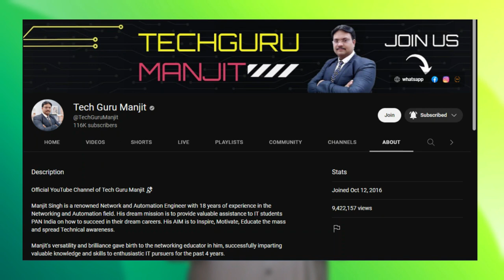The Secret to a Successful YouTube Video: 5 Steps to the Perfect Description | Digital Manjit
🚀 Welcome to [Digital Manjit]!

Are you ready to take your YouTube game to the next level? In this video, we unveil "The Secret to a Successful YouTube Video" by breaking down the 5 essential steps to craft the perfect video description.

🔍 Step 1: About Your Channel
Get to know us better! Discover the essence of [Your Channel Name], our mission, and what makes us stand out in the vast YouTube landscape. Learn how our content adds value to your online experience.

🎯 Step 2: Describe the Niche
Dive deep into the heart of our content. Explore the niche we're passionate about, the topics that fuel our creativity, and why we're dedicated to bringing you the best in every upload. Find out why our niche is a perfect fit for your interests!

We value your feedback, suggestions, and collaboration opportunities. Your engagement means the world to us!

📢 Step 4: Call to Action
Join the [Your Channel Name] community! Discover how you can actively participate in our content journey.

🔑 Step 5: Keywords
Unlock the power of discovery! Explore the key terms and phrases that define our content. These carefully selected keywords make it easier for you to find exactly what you're looking for. Enhance your viewing experience by navigating our content effortlessly.

📌 Timestamps:
0:00 - Introduction
00:32 - Description
01:16 - About the Channel
02:16 - Describe the Niche
03:07 - Contact Details
03:48 - Call to Action
05:00 - Keyword

🚨 Don't miss out on the valuable insights shared in this video! Here's to creating and enjoying content that resonates with you!

Regards

Manjit Singh